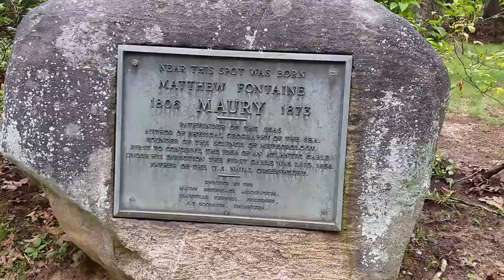Father of Meteorology Matthew Maury Birthplace - June 5, 2016 - Travels With Phil - Unedited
Father of Meteorology Matthew Maury Birthplace - June 5, 2016 - Travels With Phil by Phil Konstantin - This is near Chancellorsville, VA